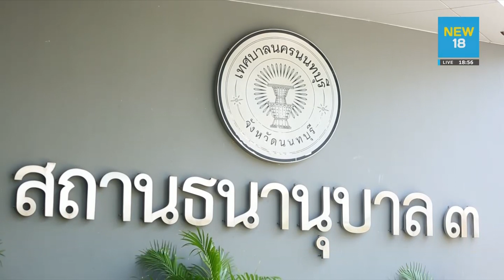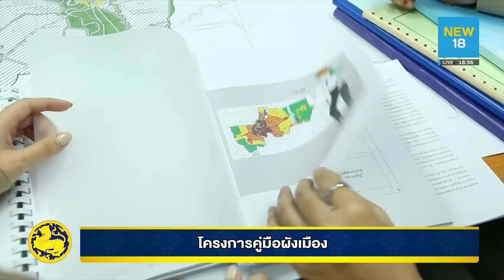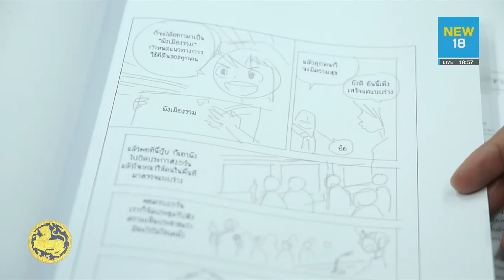โครงการของขวัญปีใหม่กระทรวงมหาดไทย 2563 ตอนที่ 1 | NEW ข่าวค่ำ | วันที่ 17 มีนาคม 2563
โครงการของขวัญปีใหม่กระทรวงมหาดไทย 2563 ตอนที่ 1 สถานธนานุบาลทั่วไทยพร้อมใจลดดอกเบี้ย + คู่มือผังเมือง
ออกอากาศในรายการ NEW ข่าวค่ำ วันอังคารที่ 17 มีนาคม 2563

"โครงการสถานธนานุบาลทั่วไทยพร้อมใจลดดอกเบี้ย"
                   กรมส่งเสริมการปกครอง ได้ให้สถานธนานุบาลขององค์กรปกครองส่วนท้องถิ่น 28 แห่ง ลดอัตราดอกเบี้ยให้แก่ประชาชนผู้มีรายได้น้อย เพื่อบรรเทาความเดือดร้อนในด้านการใช้จ่าย โดยดำเนินการในช่วงเทศกาลปีใหม่ ระหว่างวันที่ 1 มกราคม - 29 กุมภาพันธ์ 2563 (กำหนดระยะเวลา 2 เดือน) คิดอัตราดอกเบี้ย เงินต้นไม่เกิน 5,000 บาท คิดอัตราร้อยละ 0.25 ต่อเดือน (จากเดิมร้อยละ 0.50) เงินต้นเกินกว่า 5,000 บาท คิดอัตราร้อยละ 1 ต่อเดือน (จากเดิมร้อยละ 1.25) และเมื่อครบกำหนดระยะเวลาดังกล่าวจะกลับมาใช้อัตราดอกเบี้ยรับจำนำเดิม โดยสถานธนานุบาลขององค์กรปกครองส่วนท้องถิ่นทั่วประเทศ (248 แห่ง) เป็นกลุ่มเป้าหมาย ดำเนินการตั้งแต่วันที่ 1 มกราคม - 29 กุมภาพันธ์ 2563

"โครงการคู่มือผังเมือง"
กรมโยธาธิการและผังเมือง ได้จัดทำคู่มือตามการปฏิบัติตามพระราชบัญญัติการผังเมือง พ.ศ. 2562 ฉบับประชาชน รูปแบบหนังสืออิเล็กทรอนิกส์ (E-Book) ในรูปของภาพการ์ตูน มีกำหนดแล้วเสร็จในเดือนมีนาคม 2563 โดยเผยแพร่ในเว็บไซต์ของกรมโยธาธิการและผังเมือง เพื่อให้ประชาชน องค์กรปกครองส่วนท้องถิ่น สถาบันการศึกษา หน่วยงานภาครัฐและรัฐวิสาหกิจ ภาคประชาชน และสื่อมวลชน ได้มีความรู้ความเข้าใจ และมีส่วนร่วมในกระบวนการวางและจัดทำผังเมืองตามพระราชบัญญัติการผังเมือง พ.ศ. 2562 ที่ประกาศใช้บังคับฉบับใหม่ได้ดียิ่งขึ้น